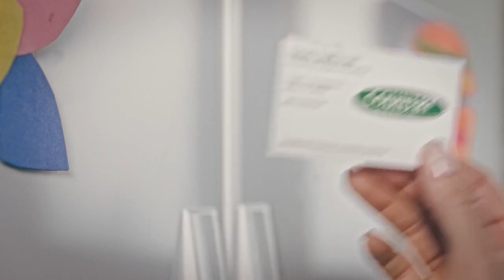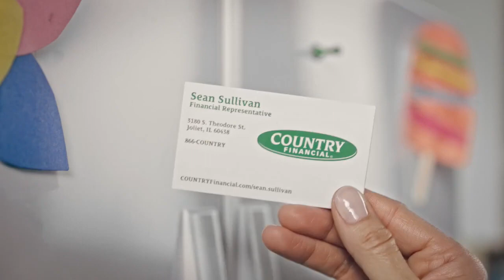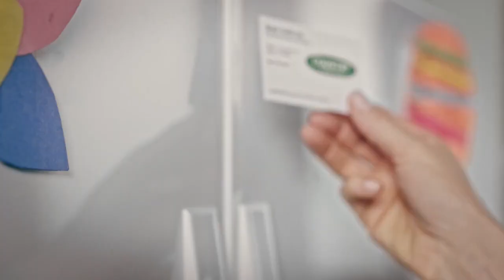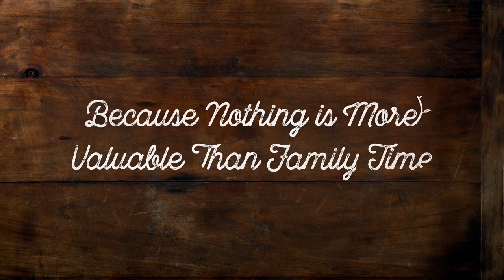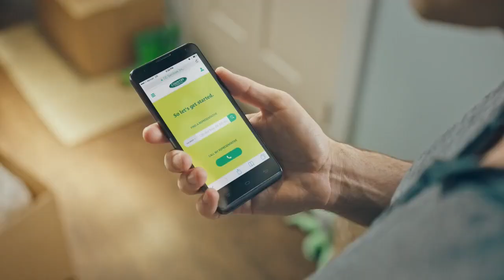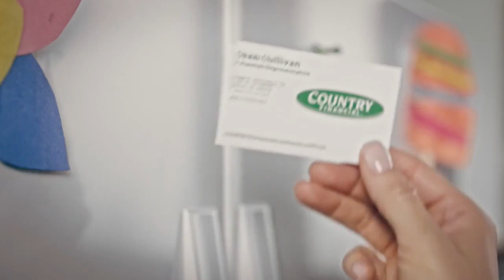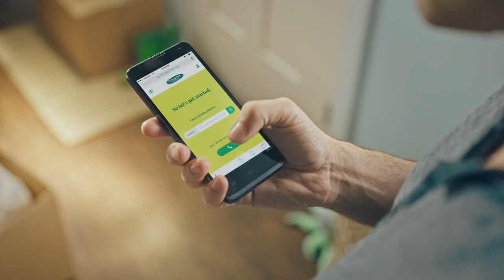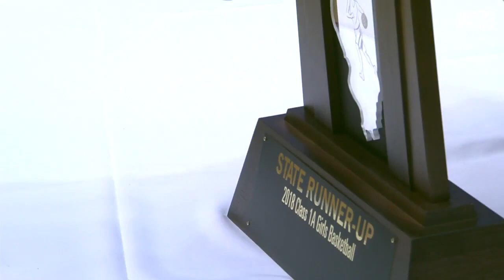2018 IHSA Girls Basketball Class 1A Championship Game: Danville (Schlarman) vs. Stockton